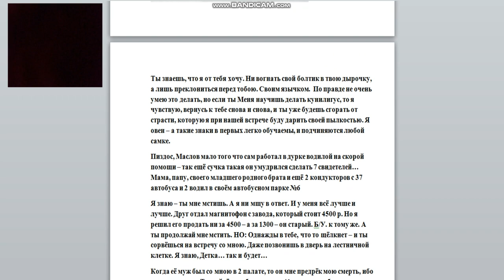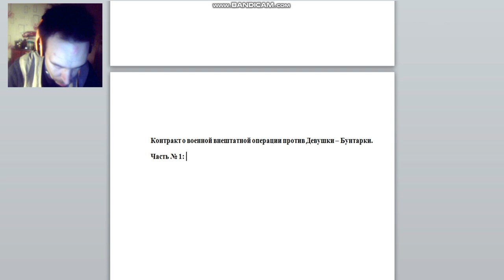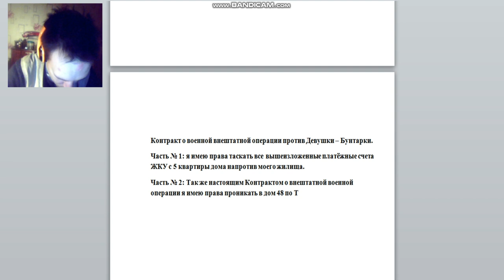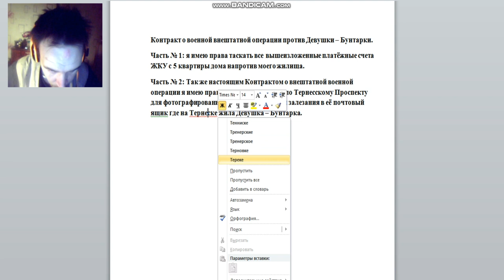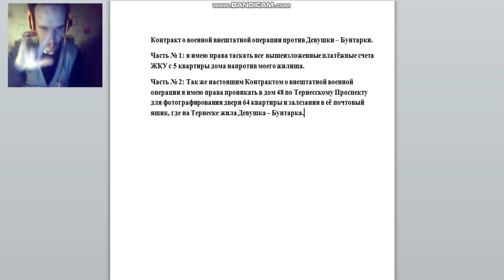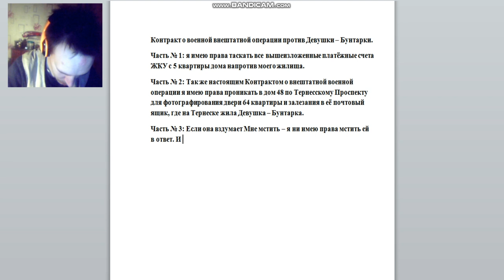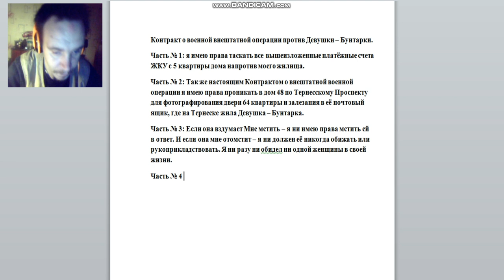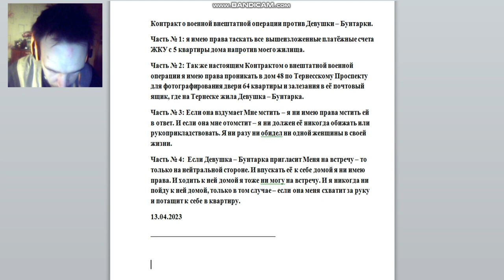Контракт о внештатной военной операции против Девушки - Бунтарки был написан 02-54-06-999 13-04-2023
Контракт о внештатной военной операции против Кристины Мосейчук